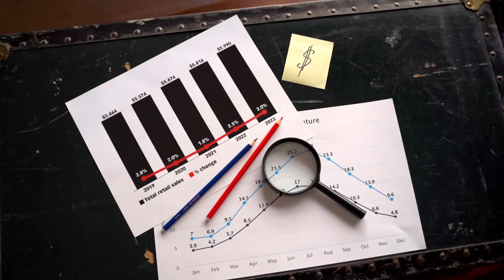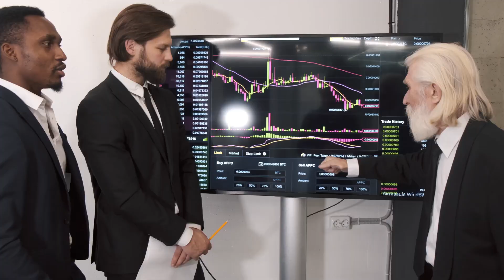Role of Attitude in Success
Our  attitudes create behaviours that are reflected into our actions. Whether it is success or failure, attitudes play a key role.

@inspiringsyedmasroor will talk about this topic in the video. Must watch it.